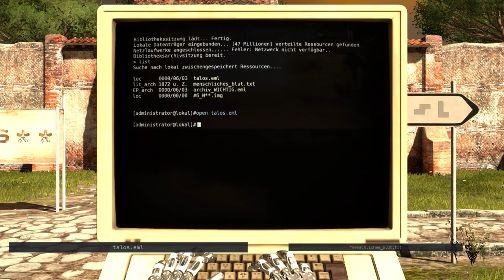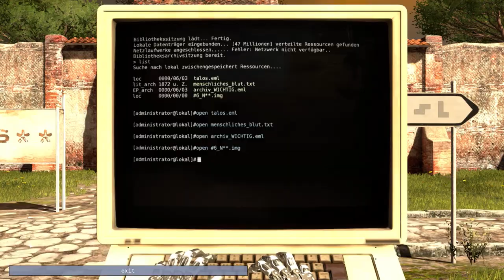The Talos Principle Walkthrough [German] - A-Star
Bevor wir endlich ausbrechen kann es ja nicht schaden vorher ALLES erledigt zu haben und somit begeben wir uns in die Bonus-Areale von jeder Welt.